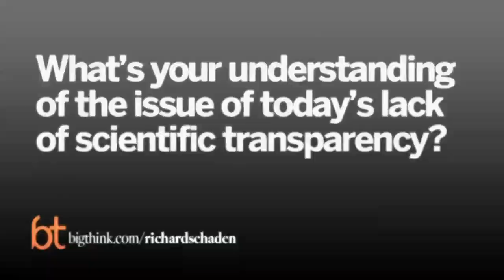Can We Have Science Sans Ego? | Big Think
Can We Have Science Sans Ego?
Humans have thrived like no other species on Earth. We have established habitats on all the continents, mastered agriculture, invented technology, and we are unique in having culture. All that can't only be due to opposable thumbs, and indeed it isn't. Our mental faculties distinguish us from other animals, and consciousness—a mental state as dynamic as it is mysterious—is most distinguishing of all. From an evolutionary perspective, consciousness gives humans a powerful advantage by allowing us to plan far into the future. Squirrels store nuts for the winter, but humans imagine further out, planning systems and institutions that protect our security beyond seasonal irregularities. Neuroscientist Dean Buonomano explores how our minds deliver us the goods, and how studying consciousness with consciousness presents some tricky problems. Buonomano's book on the subject of consciousness and time is Dean Buonomano is the author of Your Brain Is a Time Machine: The Neuroscience and Physics of Time.
DEAN BUONOMANO:

Dean Buonomano was among the first neuroscientists to begin to ask how the human brain encodes time. It’s not an easy concept to grasp, Buonomano says, and for that reason many researchers overlook it. “The first field of modern science was probably geometry, which was formalized by Euclid around 300 B.C.,” says the researcher, “What’s amazing about geometry is that there is absolutely no time involved; it’s the study of things that never change. And there’s a reason why it is one of the first science fields. Science is much easier if you can ignore time.”

Buonomano was in grad school when he became enamored of the question of how we navigate through time. As a graduate student at the University of Texas (UT) Health Science Center at Houston, Buonomano collaborated with Michael Mauk after he heard Mauk’s lecture on his studies of the neural circuits in the cerebellum. Mauk and Buonomano modeled the way the cerebellum’s circuits could respond to stimuli and showed that this type of neuronal network can differentiate between time intervals that differ by just tens of milliseconds. Such networks also have the ability to tune the timing of their responses, the two found. “My collaboration with him was absolutely formative for me,” says Buonomano. “Mauk had this very influential notion that time is encoded in the changing patterns of neuronal activity.”

Today, Buonomano’s laboratory at the University of California, Los Angeles, uses computational modeling, in vitro electrophysiology, and human psychophysics experiments to explore how neurons and the brain as a whole perceive and respond to time. Here, Buonomano describes how he performed his first experiments on his little sister, bathed mice with antidandruff shampoo, and hypothesized that timing is so integral to brain function that all of our brain’s circuits keep tabs on the clock.

In his new book, Your Brain Is a Time Machine, brain researcher and best-selling author Dean Buonomano draws on evolutionary biology, physics, and philosophy to present his influential theory of how we tell, and perceive, time. The human brain, he argues, is a complex system that not only tells time but creates it; it constructs our sense of chronological flow and enables “mental time travel”—simulations of future and past events. These functions are essential not only to our daily lives but to the evolution of the human race: without the ability to anticipate the future, mankind would never have crafted tools or invented agriculture. The brain was designed to navigate our continuously changing world by predicting what will happen and when.
TRANSCRIPT:

Dean Buonomano: So consciousness is one of the deepest questions in science and I think consciousness may very well be the deepest question and one of the deepest mysteries science has ever coped with. And this is one reason, by the way, that neuroscience is a very unique field in all of sciences.

So neuroscience is the only field in which the thing or the organ being studies is also doing the studying. Now this raises a number of potential concerns, right? Is that even possible? Can a device or an organ or a computational system understand itself? And that’s what we’re asking our brains to do when we’re faced with problems such as the nature of consciousness.

And the nature of consciousness is extrem...